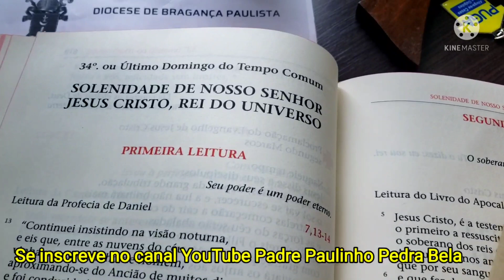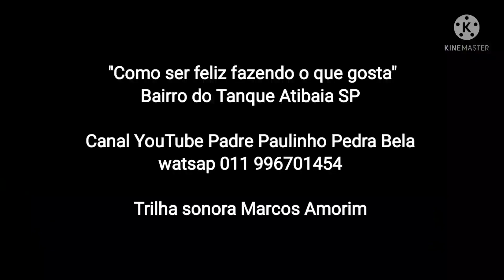"Vida na roça: O prazer de se cultivar a terra"